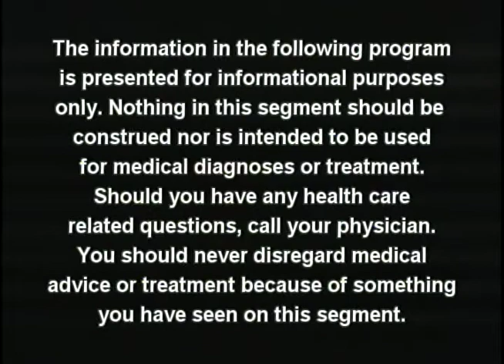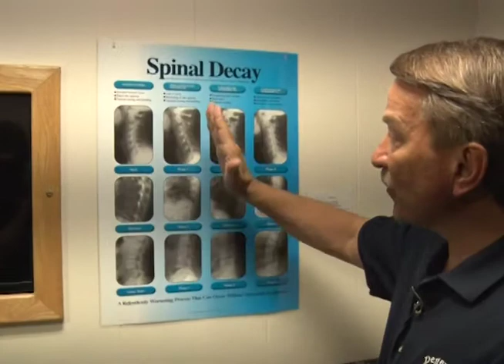Let's Talk Chiropractic ep 252: Catherine Brea